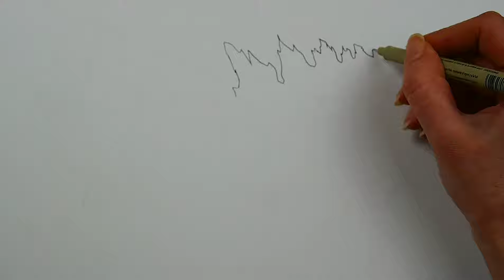How to draw Godzilla vs Kong [Speedpaint]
Welcome to Brespeed Paint, a channel where you can have fun browsing coloring pages and speedpaints. In this video you can see how I draw Godzilla vs. Kong with markers
I hope you enjoy watching the video as much as I enjoyed making it. Don't miss the opportunity to try this at home!